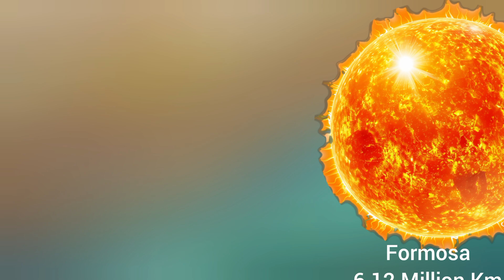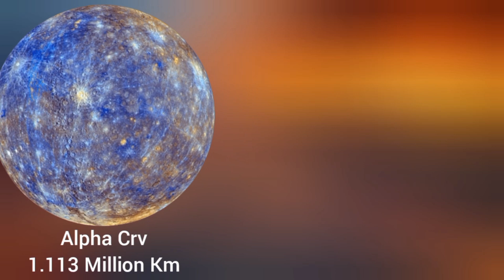Solar system universe size comparison